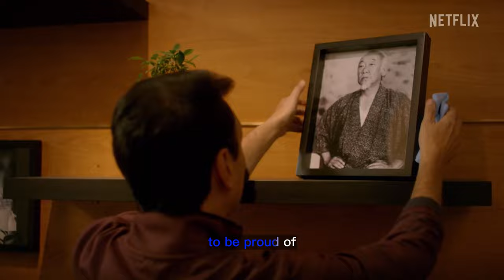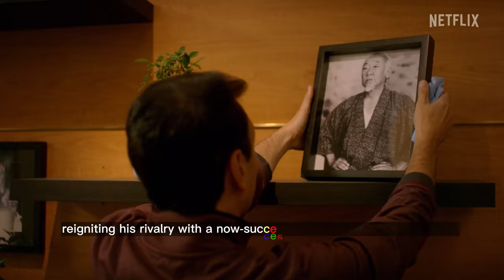Cobra Kai Season 6 Teaser Trailer Previews Final Season of Netflix Hit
In this video we’ll walk you through:
Cobra Kai is coming to an end with its sixth and final season as revealed by the Cobra Kai Season 6 teaser trailer. The show’s final installment will feature the end of The Karate Kid continuation and promises to be the biggest season yet for the show.

TIMESTAMPS :
00:00 Intro
00:05 Cobra Kai Trailer
01:14 Cobra Kai Synopsis
In Cobra Kai, Ralph Macchio and William Zabka revisit their star-making roles from the iconic film franchise, The Karate Kid. The epic adversaries return to the dojo thirty years after the events of the 1984 All Valley Karate Tournament. A down-and-out Johnny Lawrence (Zabka) seeks redemption by reopening the infamous Cobra Kai karate dojo, reigniting his rivalry with a now-successful Daniel LaRusso (Macchio), who has been struggling to maintain balance in his life without the guidance of his mentor, Mr. Miyagi.